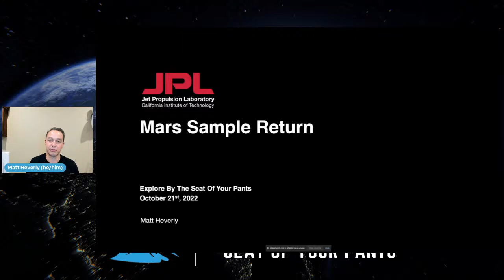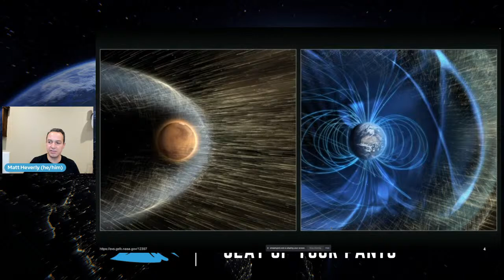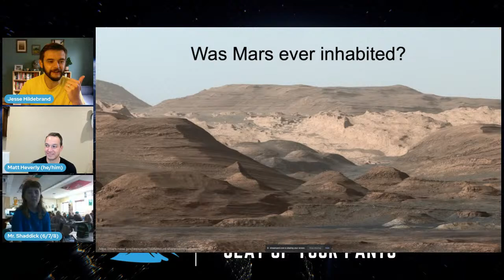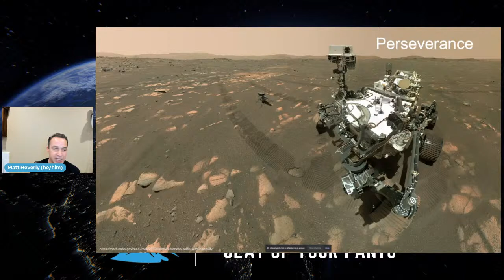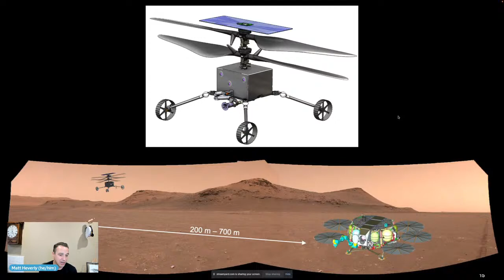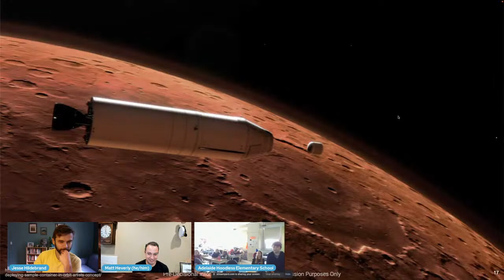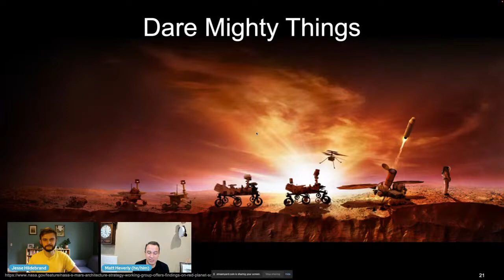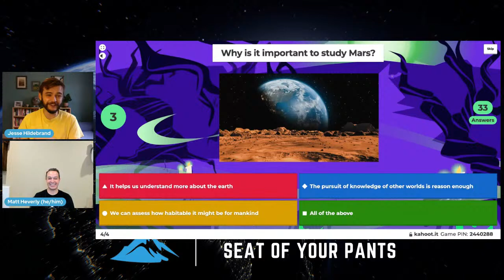Matt Heverly | Mars Sample Return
Matt Heverly is an engineer at NASA’s Jet Propulsion Laboratory. He has spent his career working on robots to explore the Moon and Mars. He is currently working on the Mars Sample Return Campaign which will attempt to bring rock samples from Mars back to Earth to look for evidence of past life on the Red Planet.